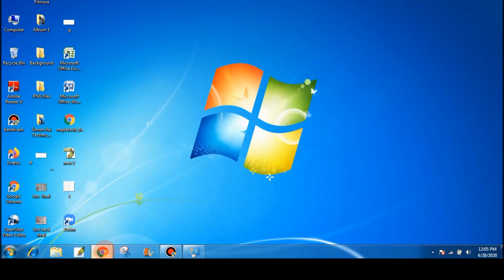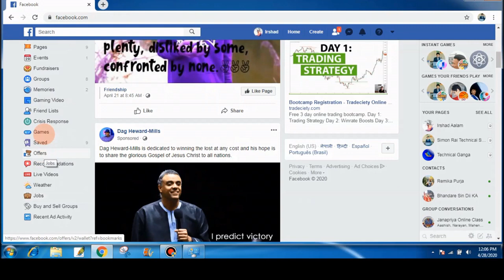How to view list of close friends On Facebook | 2020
Hi everyone you are watching simon rai youtube channel.In this video simon Rai will show you How to view list of close friends On Facebook

Please understand that by watching Simon’s videos or enrolling in his programs does not mean you’ll get results close to what he’s been able to do (or do anything for that matter).

Most people who watch his videos or enroll in his programs get the “how to” but never take action with the information. Simon is only sharing what has worked for him and his students.

Your results are dependent on many factors… including but not limited to your ability to work hard, commit yourself, and do whatever it take